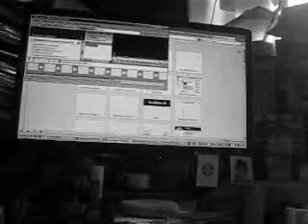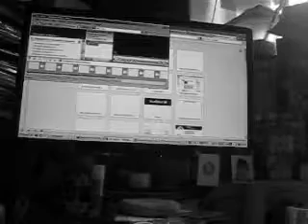Наталья БАРБАРОШ "Частные беседы Юрия ЮРИНА"(2)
Журналист Александр Влащенко, избитый неизвестными, находится в тяжелом состоянии Журналист газеты "Наш город" Александр Влащенко, избитый неизвестными в ночь на воскресенье, находится в тяжелом состоянии. Об этом сообщил его лечащий врач, нейрохирург Юрий Картошкин.

 Как рассказал медик, компьютерная томография показала перелом обеих пластин лобной кости и перелом верхней челюсти. Кроме того, у Александра зафиксировано наличие инородного металлического тела, предположительно, пули от пневматического пистолета.

 "Пуля застряла в головном мозге на глубине около 7 см. К сожалению, в нашей БСМП нет оборудования, с помощью которого можно было бы извлечь ее без серьезного хирургического вмешательства", - заявил Ю.Картошкин.

 В свою очередь, главврач БСМП Александр Демьяненко сообщил, что во вторник на консилиуме врачей будут рассмотрены все возможные пути оказания журналисту оптимально результативной медицинской помощи.

 "Сейчас очень важно определить состав пули, чтобы просчитать возможную реакцию тканей на нее, потому что самое опасное - это окисление", - пояснил главврач городскому голове Николаева Владимиру Чайке, который посетил в больнице журналиста газеты.

 Как сообщал УКРИНФОРМ, ночью 16 октября на Александра Влащенко напали неизвестные. Журналиста избили и отобрали сумку, в которой находились фотоаппарат, диктофон и два мобильных телефона.

 17 октября следственным отделом Ленинского райотдела ГУ УМВД Украины в Николаевской области возбуждено уголовное дело по признакам преступления, предусмотренного ч.4 ст.187 УК Украины (разбой, направленный на завладение имуществом в крупных или особо крупных размерах или совершенный организованной группой, или сопряженный с нанесением тяжких телесных повреждений).

 На сегодняшний день рассматриваются две основные версии происшедшего: грабеж и нападение, связанное с профессиональной деятельностью журналиста.